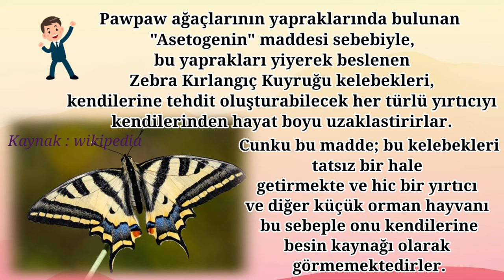Pawpaw meyvesi nedir, nerelerde yetisir, tadi neye benzer, besin degerleri nelerdir? Pavpav meyvesi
Pawpaw meyvesi nedir, nerelerde yetisir, tadi neye benzer, besin degerleri nelerdir?

Samsun'da egzotik Pawpaw meyvesi yetistirdi!! Yusuf Ustaoğlu'nun bahcesinden onlarca egzotik meyve isimli videomuzu izleme linki🔽🎬📺

Bizi instagram'da da takip etmek icin😉👍